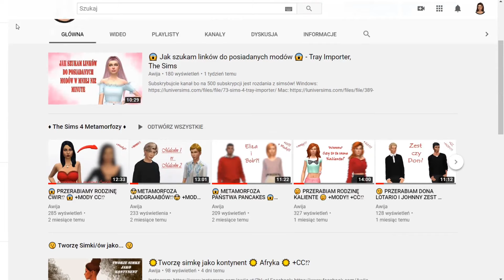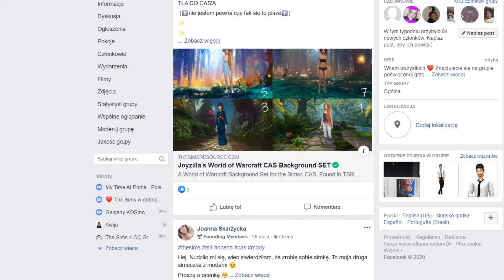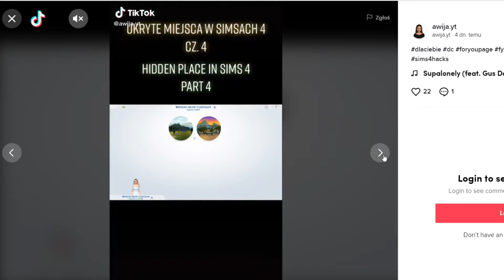😮‼️ ROZDANIE ROZSZERZENIA DO SIMSÓW ‼️😮 ZAKOŃCZONE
‼️ ZASADY ROZDANIA‼️
🔸 Wasze subskrypcje muszą być publiczne
🔸 Zostawcie komentarz pod filmem z waszym nickiem z instagrama
🔸 Obserwujcie mojego instagrama ⬇️
🔸 Pod zdjęciem z rozdaniem na instagramie zostawcie serduszko i emotikonkę
🔸 Rozdanie trwa do 14 lipca 2020 roku do godziny 18.00
🔸 Wygrać możecie dowolne rozszerzenie do simsów (Dodatek/Pakiet/Akcesoria)
🔸 Wyniki 15 lipca o 18.00

🔹 Origin: Awija_yt